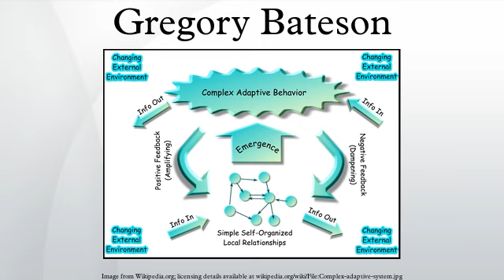Gregory Bateson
Gregory Bateson was an English anthropologist, social scientist, linguist, visual anthropologist, semiotician and cyberneticist whose work intersected that of many other fields. In the 1940s he helped extend systems theory and cybernetics to the social and behavioral sciences. He spent the last decade of his life developing a "meta-science" of epistemology to bring together the various early forms of systems theory developing in different fields of science. His writings include Steps to an Ecology of Mind and Mind and Nature. Angels Fear was co-authored by his daughter Mary Catherine Bateson.
Bateson was born in Grantchester in Cambridgeshire, England on 9 May 1904. He was the third and youngest son of [Caroline] Beatrice Durham and the distinguished geneticist William Bateson. He was named Gregory after Gregor Mendel, the Austrian monk who founded the modern science of genetics.